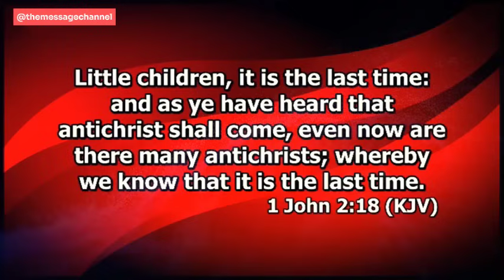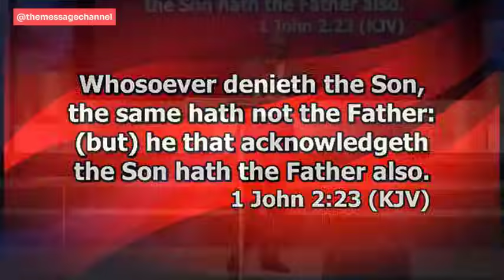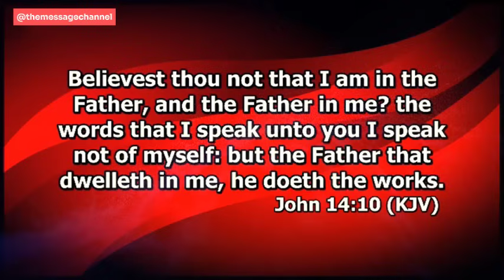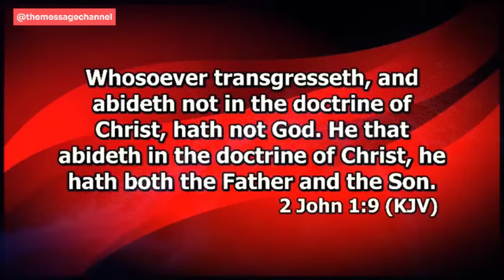I SAID THERE IS NO FIRE IN HELL - DR ABEL DAMINA